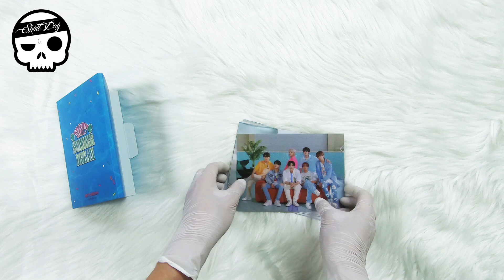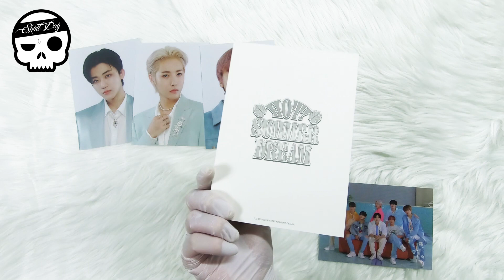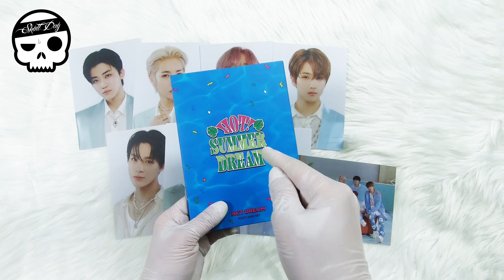⭐️NCT DREAM HOT SUMMER DREAM MD⭐️POSTCARD GOODS UNBOXING 엔시티드림 핫썸머 드림 포스트카드 세트 언박싱